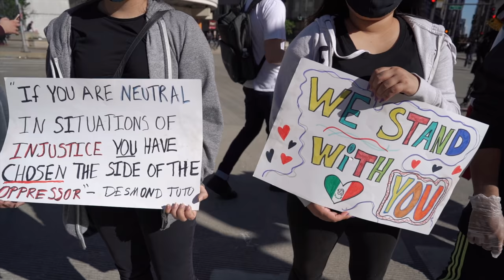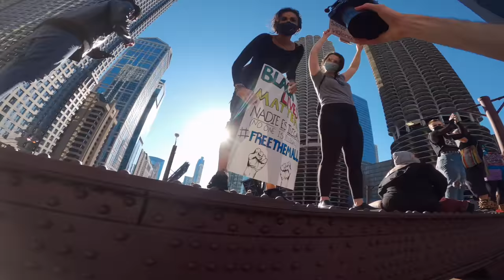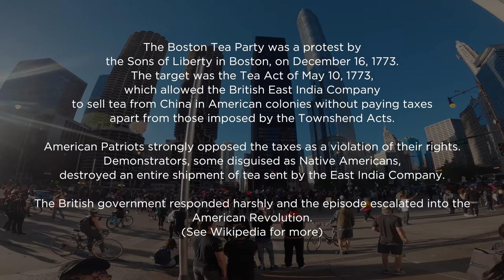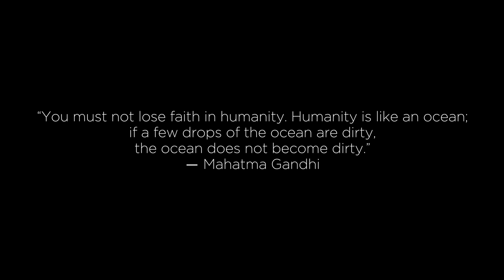Shooting Intense Photography during Protests in Chicago - POV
Join me to experience photographing downtown Chicago during protests as a photographer.
Let's learn, unlearn, and bring awareness to the bias we carry around.

◦ TOOLS FOR CREATORS:
▹ Research, plan and publish videos faster both have a free version